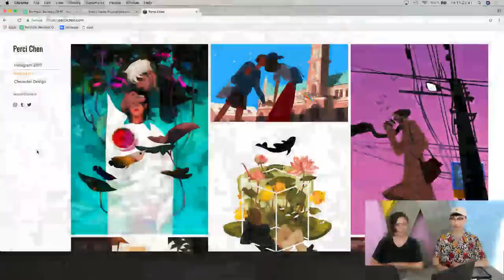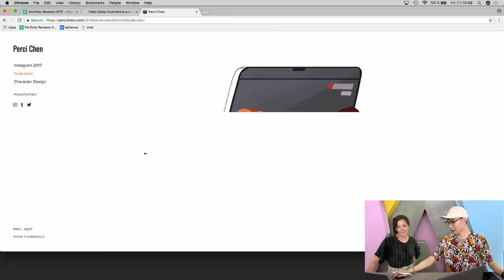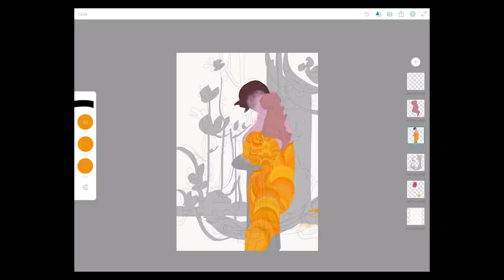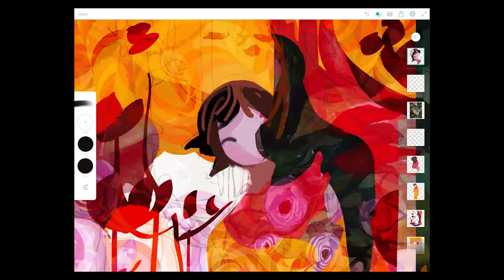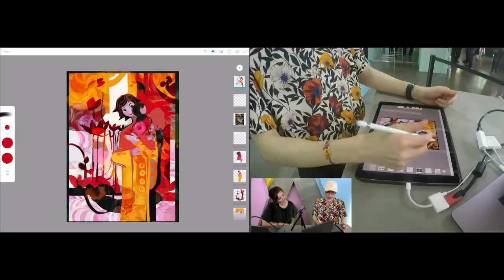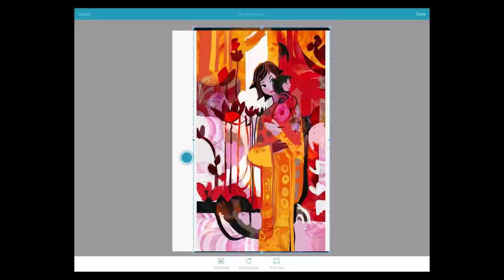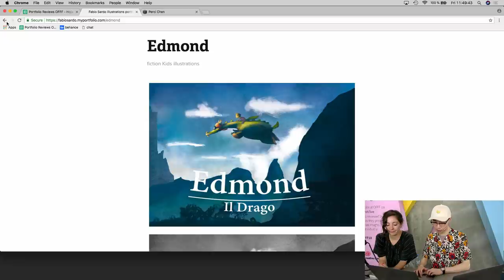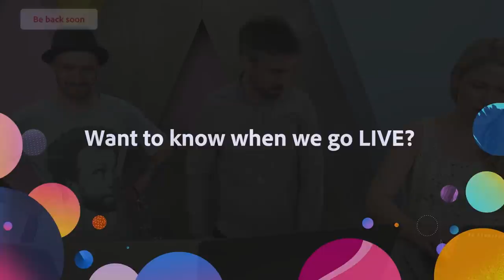Perci Chen - Illustration | Live from OFFF 2018 | Adobe Creative Cloud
We’re live from OFFF 2018 on Adobe Live! Get your portfolio reviewed by leading creatives as they present their work and share insights into the creative industry.

Perci Chen is an illustrator living in Hamburg, Germany.